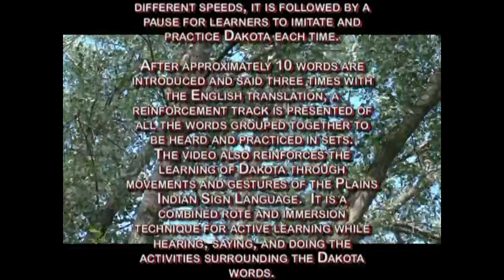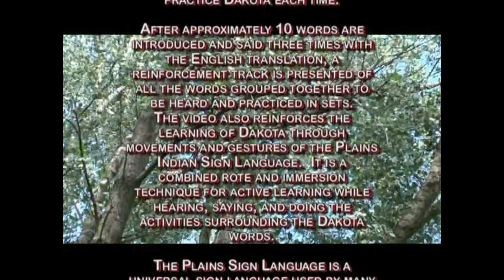Dakota Words & Phrases - Sign Language, Vol. 1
Excerpts of 20 Dakota words presented with the Plains Indian Sign language.  Created and Designed by Dr. Lanny Real Bird and Produced by Fort Peck Community College in 2010.  Volume 1 & 2 contain @400 Dakota entries.  Flashcards and CD are available.  DVDs are available at Fort Peck Community College.  Participants include:  Nellie Silk, Tom Black Eagle, Barry Chambers, Lanny Real Bird and others.